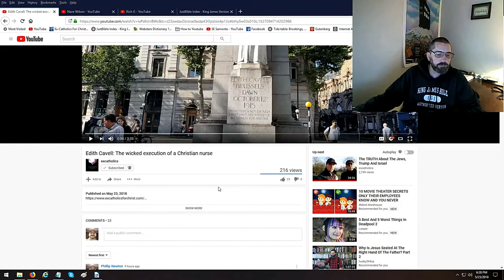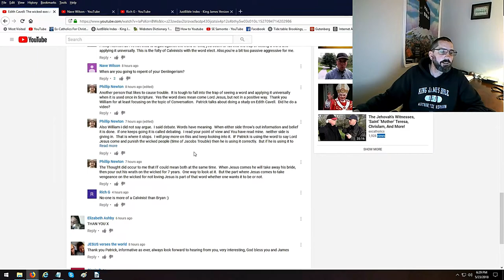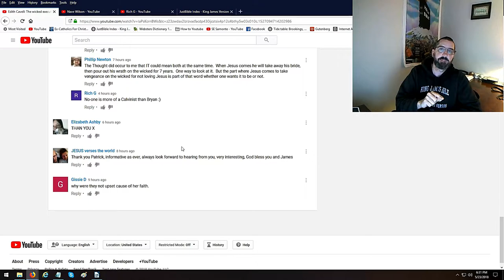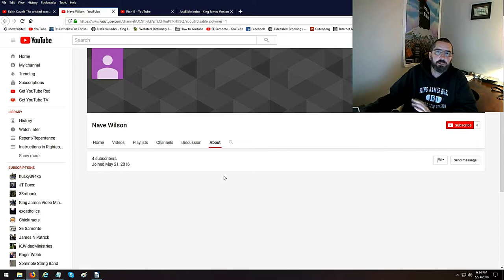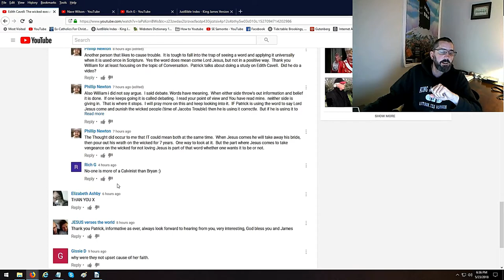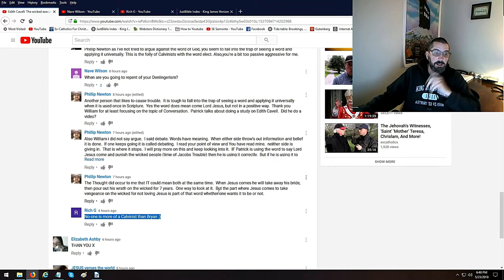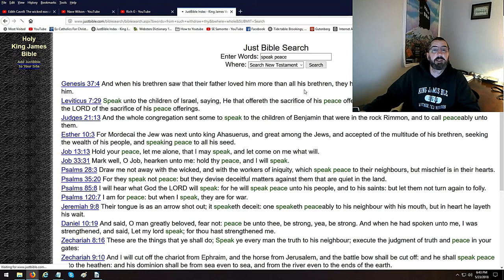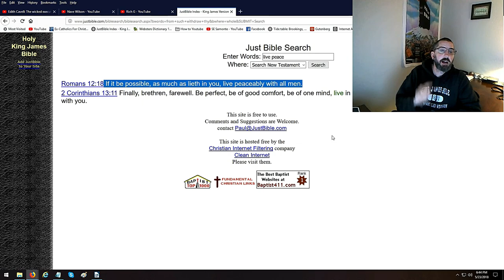Tempting Trolls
Romans 12:18 If it be possible, as much as lieth in you, live peaceably with all men.

1 Timothy 6:5 Perverse disputings of men of corrupt minds, and destitute of the truth, supposing that gain is godliness: from such withdraw thyself.